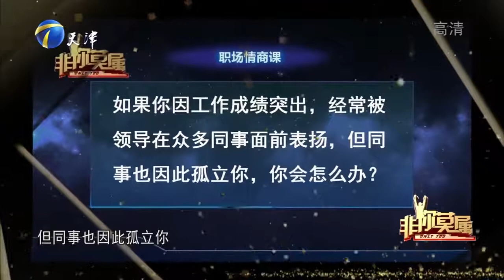求职者答非所问令企业家深感疑虑，面对质问强力狡辩丨非你莫属